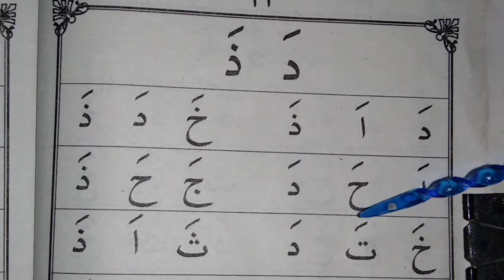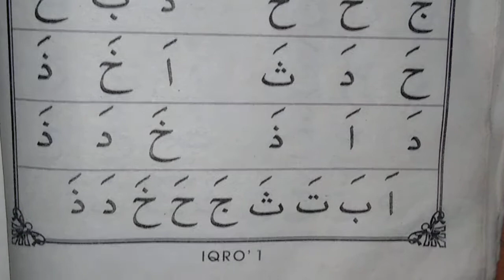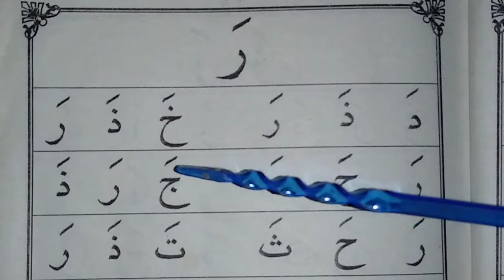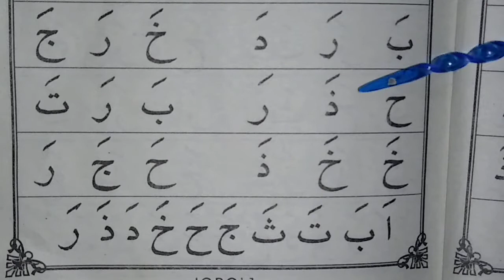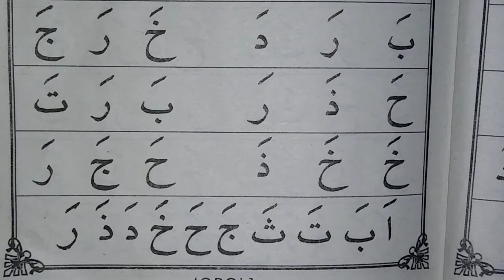belajar baca iqro 1